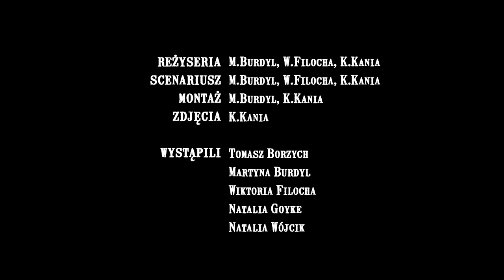Drużyna nr 32 - Transporty Warszawiaków do Auschwitz